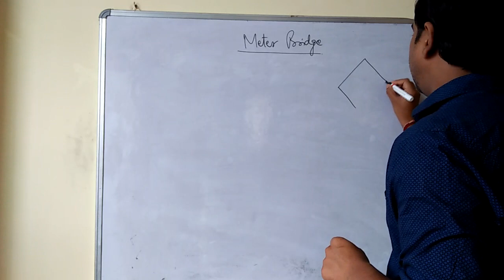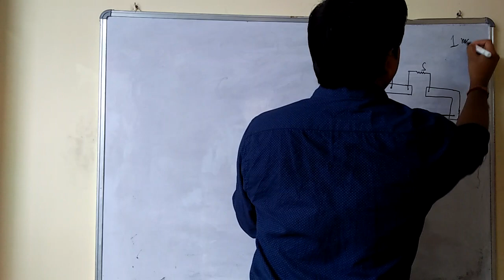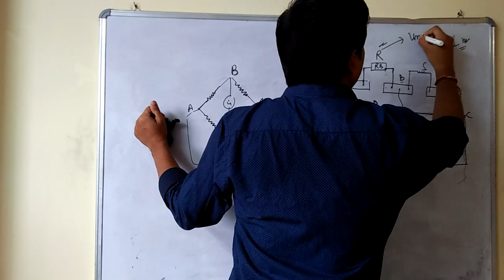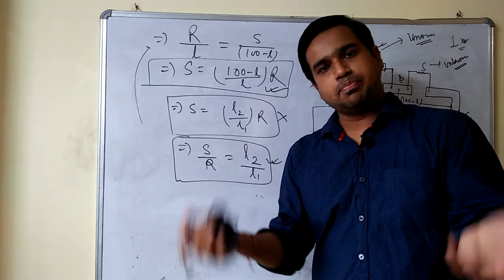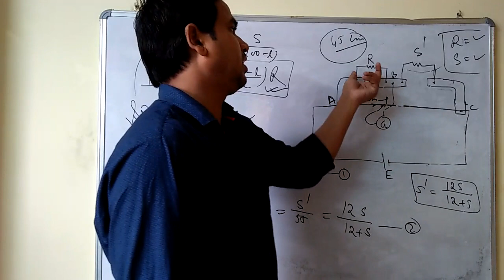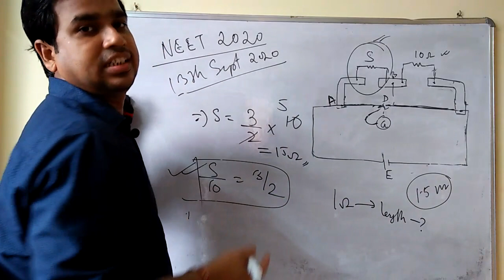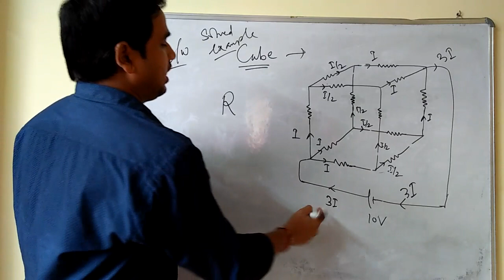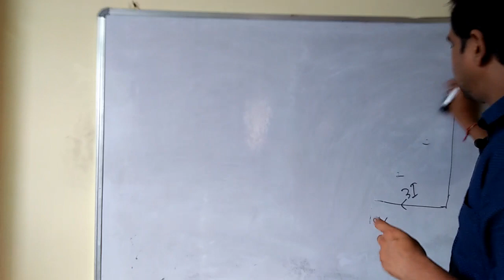CH3: Class 12: Neet 2020 Question on Meter Bridge: Meter Bridge Experiment:Current Electricity